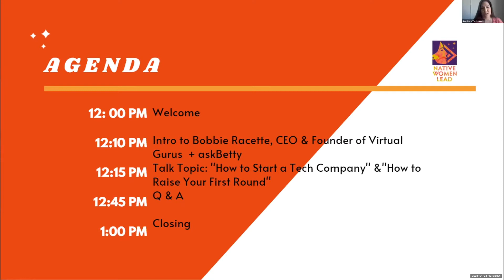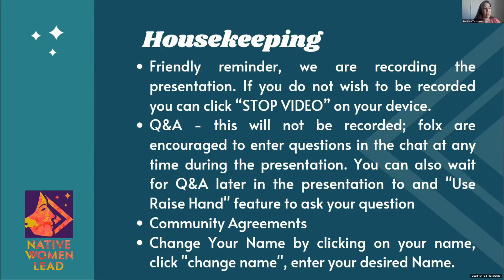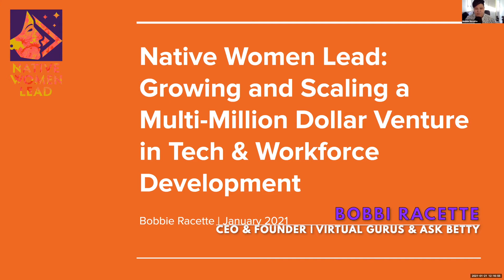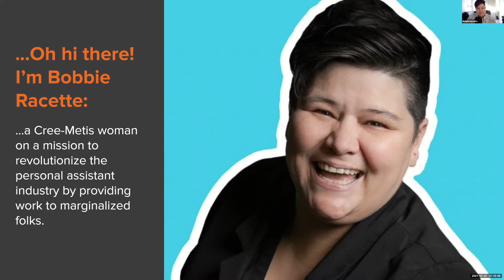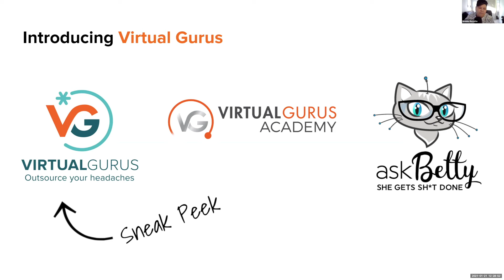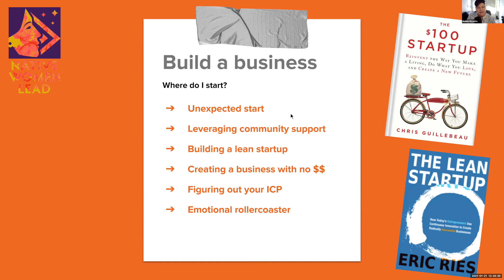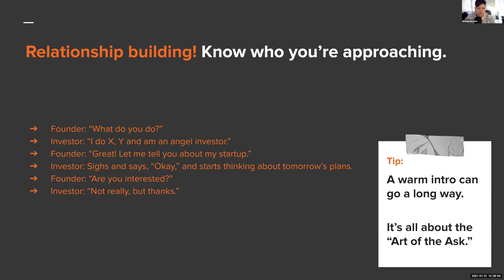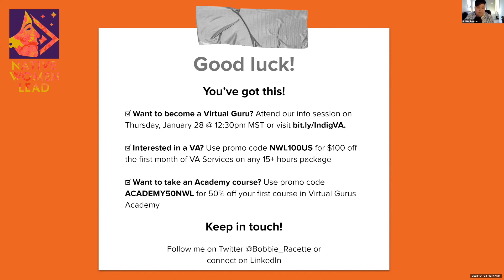NWL Transformation Thursdays: Jan 21, 2021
Transformation Thursdays is BACK!!!

Bobbie Racette, Founder and CEO of Virtual Gurus
Kicks off Transformation Thursdays 2021 as we discuss “Growing and Scaling a Multi-Million Dollar
Venture in Tech and Workforce Development”. As a Forbes top 19 Innovative Tech Startups to watch, Virtual Gurus is a talent as a Service Solution platform that matches its users with the perfect North American Remote Assistants and Freelancers by using matchmaking algorithms. She recently launched askBetty, a Slack App that gives users instant access to an affordable personal assistant for small administrative and personal concierge type tasks.